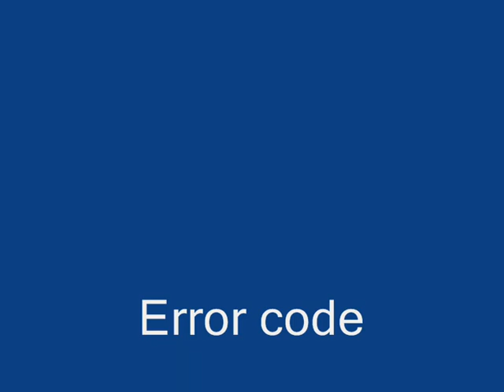Dancing with the gameboys - Athens - (AROTTENBIT-2)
parts from the Error code event that took plays in Athens @ SIX D.O.G.S on 23/04/2010, featuring chip sound music